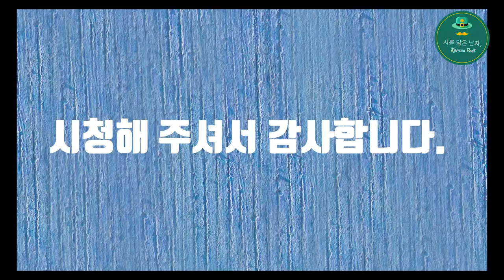Dudding Avenue Reserve Walking(더딩 에비뉴 리저브 산책)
Dudding Avenue Reserve Walking(더딩 에비뉴 리저브 산책)동영상입니다.